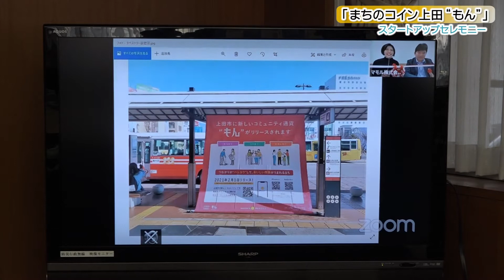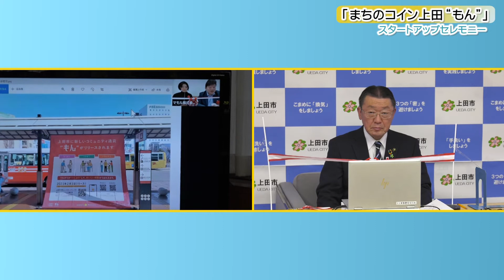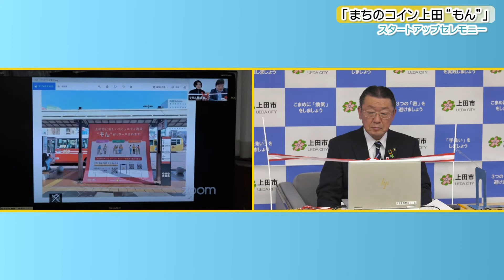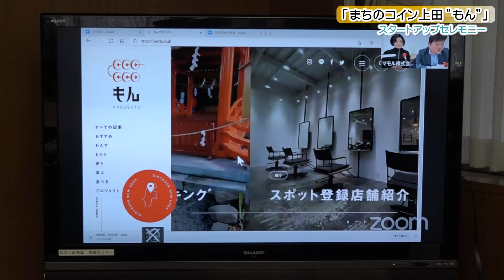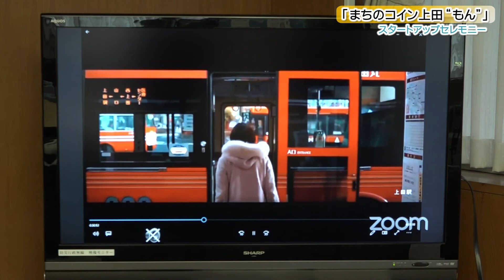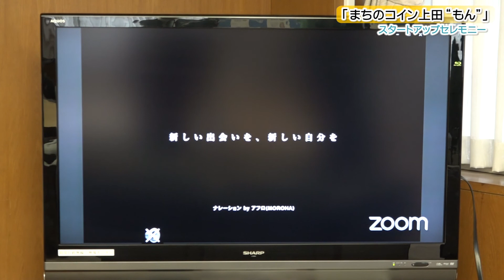「まちのコイン上田”もん”」スタートアップセレモニー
上田市デジタルコミュニティ通貨実証実験における「まちのコイン上田”もん”」の運用が２月１日から開始するにあたりオンラインによるスタートアップセレモニーが行われました。

「上田市デジタルコミュニティ通貨実証実験」や「まちのコイン上田”もん”」の詳細はホームページをご覧ください。